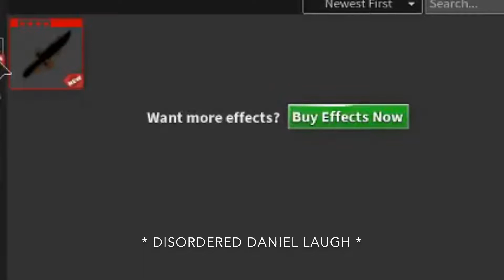I GOT RED LEAVES!! A Roblox Film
Sorry for ruining your ears :PP
Thank you for watching this very loud video, if you want me to make more of these funny comedy. things then leave a like and tell me some ideas to do next :D Also Subscribe

Hello their :O